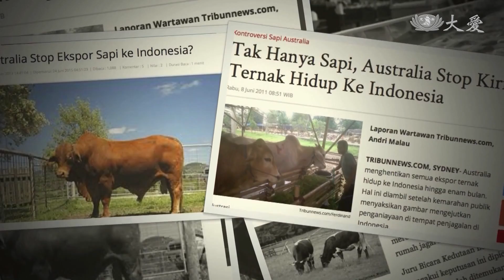印尼推廣素食 小女孩發起蔬果護照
在印尼，人口達2.6億，而根據印尼素食協會資料，平均每人每年的肉品消費量，是2.2公斤。在印尼吃素人口還不算多，約200萬人，每一個人都是一分力量。帶您看看，一位小女孩，如何在校園間，發起蔬果護照。